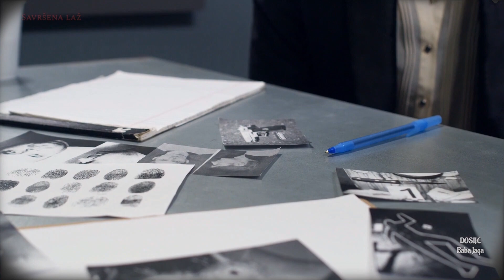SAVRŠENA LAŽ - Slučaj sa neverovatnim obrtom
Ništa nije kao što izgleda...

Muzika:

🔹️Betoven- Moonlight sonata

🔹️Dark Forest